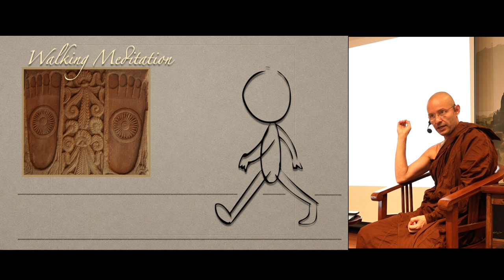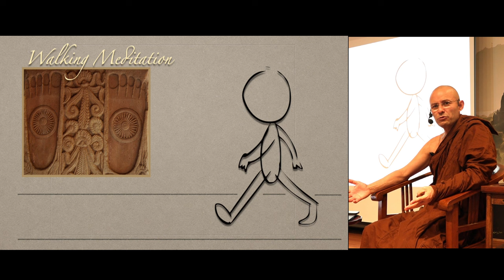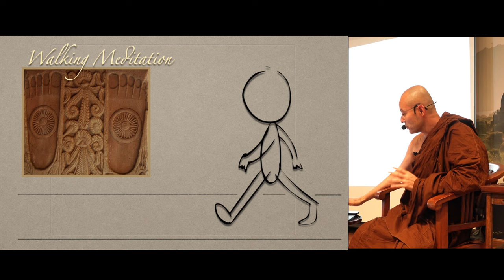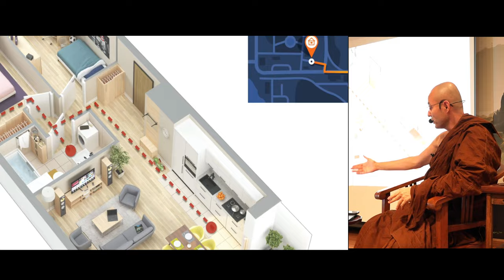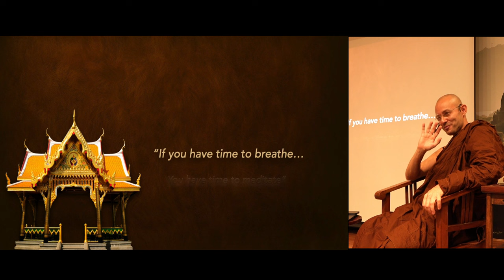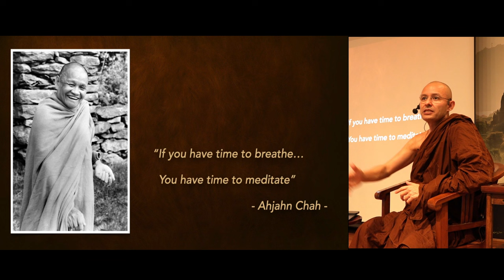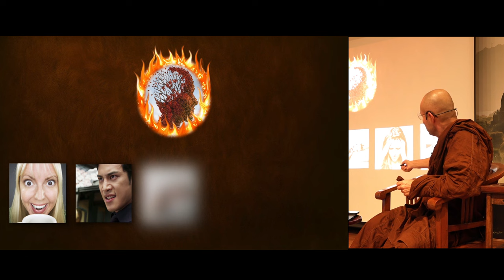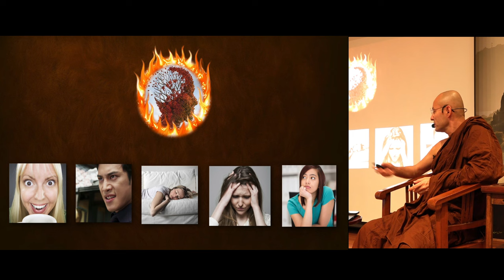[RHL03] No TIME for Dhamma Practice Part 3 - Āyasmā Rāhula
How to make our life our Retreat
Evening Talk @ BGF